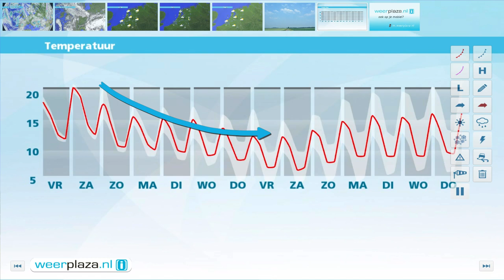Weerbericht donderdagmiddag: Vrijdag 25 graden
Het is wisselend bewolkt en er vallen enkele buien. Vooral in het oosten schijnt de zon geregeld, maar ontstaan ook stevige onweersbuien. Bij veel bewolking is het 15 graden, in de zon 19 tot 22 graden. De wind draait geleidelijk naar noordoost. Morgen waait de wind uit oost tot noordoost en wordt 2 tot op Texel 4 Bft. Er zijn flinke perioden met zon en het wordt warm: 20 tot 25 graden. In het zuiden is een bui mogelijk. Tijdens Koningsdag is het 17 tot 20 graden en vallen in het noordoosten buien.